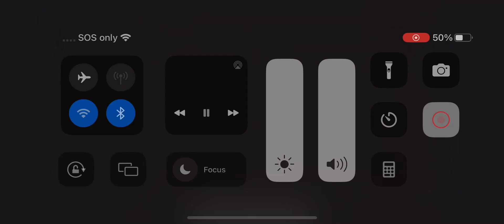November 2, 2023